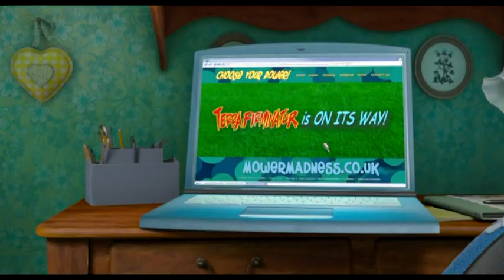Gnomeo & Juliet - Trailer NL